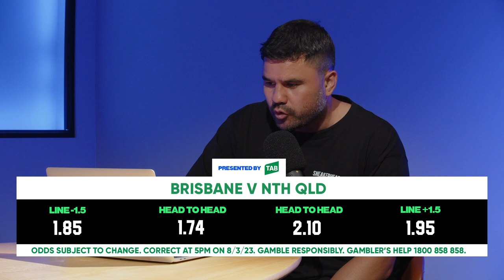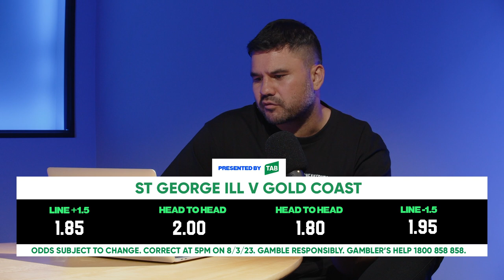NRL Round 2 Preview - Willie Mason & Justin Horo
BETS FRIENDS CHANNEL LINK: Join LEVELS Podcast with Willie & Scope or use the team code PSBKP6HH.
Gamble Responsibly. Gambler's Help 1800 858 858

Willie Mason & Justin Horo present Levels Podcast, twice a week reviewing & previewing all the NRL games also giving their best tips.

Willie Mason is a former Kangaroo and NSW representative, is considered one of the most successful front rowers in NRL history. In 2004, he was a part of the famous 'Dogs of War' team that won the Grand Final, and he also received the Clive Churchill Medal during that match.

Justin Horo is another former NRL player who played 120 games for Parramatta and Manly from 2010 to 2015. In addition to playing in the UK Super League, he also represented the New Zealand Māori team.

0:00 INTRO
02:15 TRELL MIT JABS THE PANTHERS
09:03 CLUBS INTEREST IN PATTY CARRIGAN
15:24 FIFITA RE-SIGNS TO TITANS
19:38 BATEMAN RUMOURS
28:45 BETS FRIENDS MULTI
PREVIEWS:
30:08 PANTHERS VS RABBITOHS
33:35 PARRAMATTA VS CRONULLA
39:21 BRISBANE VS COWBOYS
43:02 ROOSTERS VS WARRIORS
47:19 DOLPHINS VS CANBERRA
52:19 STORM VS BULLDOGS
55:30 TIGERS VS NEWCASTLE
59:34 ST GEORGE VS TITANS